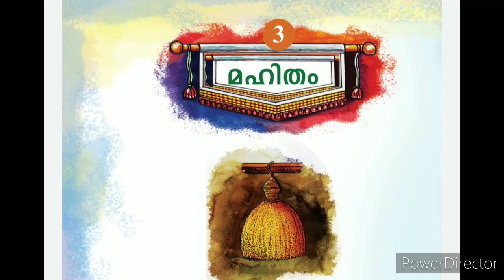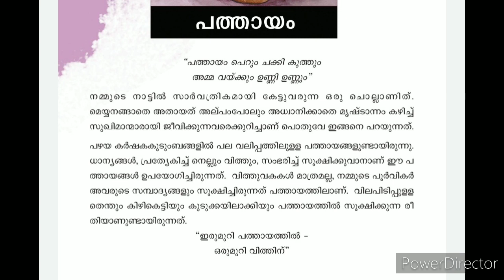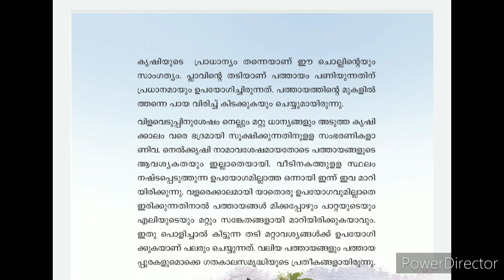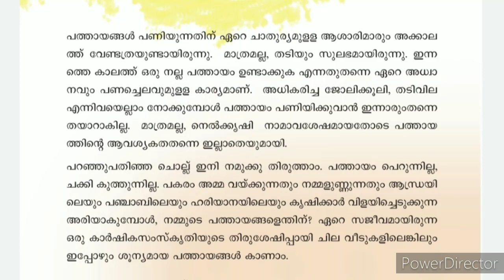class 4 മലയാളം unit 3 മഹിതംVicterschannelOnlineclass std4Malayalam unit 3 Mahitham.Pathayam.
Changayivlog.
Class 4 Malayalam unit 3 Mahitham.
Unit 3 മഹിതം
പാഠാവതരണം. പത്തായം.